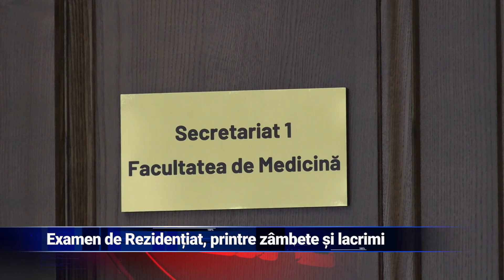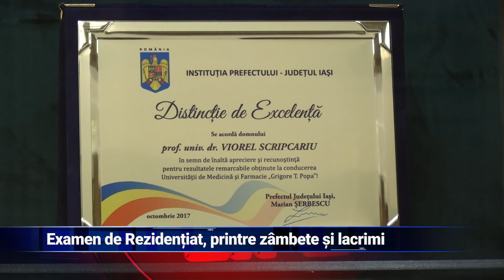Examen de Rezidențiat, printre zâmbete și lacrimi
Absolvenții facultăților de Medicină, Farmacie și Medicină Dentară din cadrul Universității de Medicină și Farmacie „Grigore T. Popa" din Iași au susținut examenul de Rezidențiat. Acest examen marchează trecerea la o altă etapă profesională din viața candidaților.